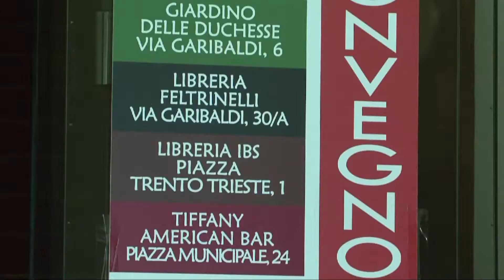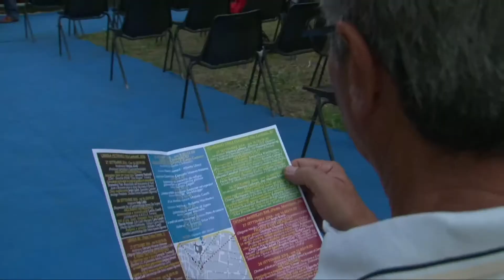Festival dell'Apparato Digerente 2014